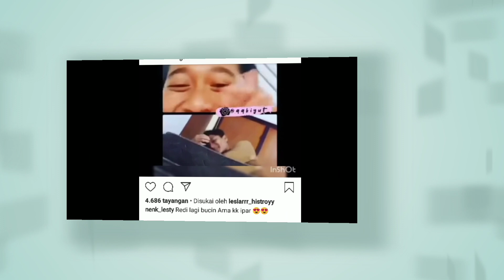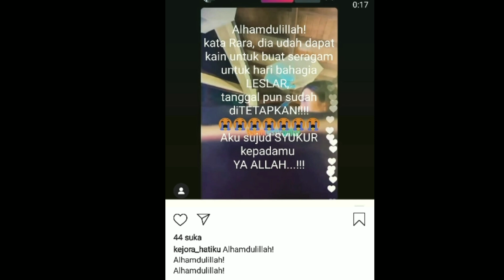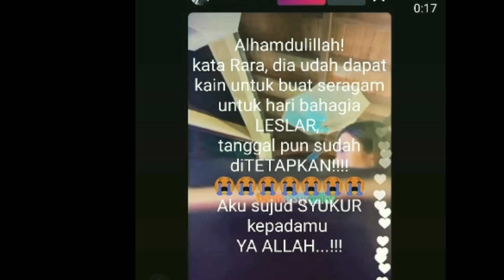EKSLUSIF ! Live Ig Redi & risky billar !! & Live ig Rara yg bocorkan sudah siap baju seragam